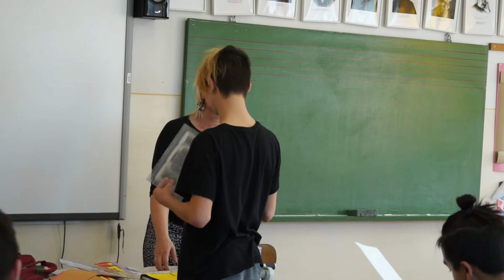Vargáné Molnár Zsuzsanna művelődésszervező rajzot és vizuális kommunikációt oktat